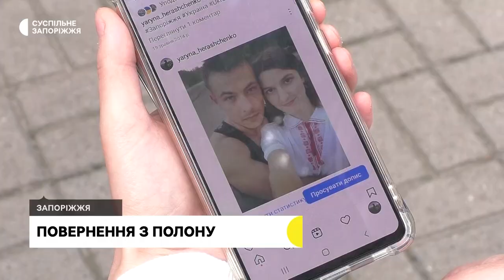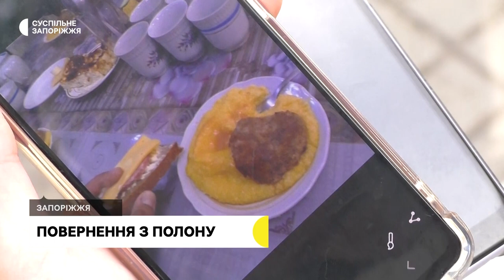Серед 215 звільнених українських військових — "азовець" із Запоріжжя | Новини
Боєць полку “Азов” запоріжець Ігор - серед полонених українських військових, яких повернули за обміном.  Востаннє чоловік виходив на зв’язок понад чотири місяці тому. Втім, його дівчина Ярина знала, коханий обов'язково повернеться додому. Нині чоловік на реабілітації, і незабаром пара знову зустрінеться.